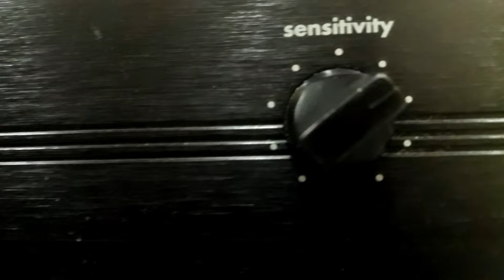RAUL TORRES e SERRINHA - ADEUS CAMPINA DA SERRA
ADEUS CAMPINA DA SERRA - MODA DE VIOLA de RAUL TORRES - CORNÉLIO PIRES com RAUL TORRES e SERRINHA e VIOLA. Disco VICTOR Nº 34.234-a. Matriz 80429-1. Tamanho 25cm. Gravado em 31/05/37. Lançado em novembro de 1937. * Raul Torres chamava-se Raul Montes Torres; Serrinha chamava-se Antenor Serra.